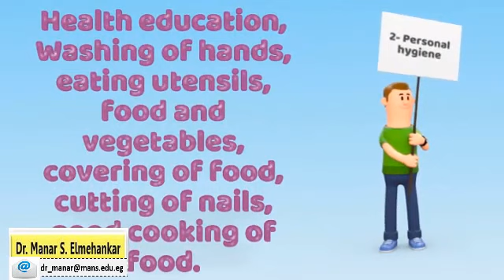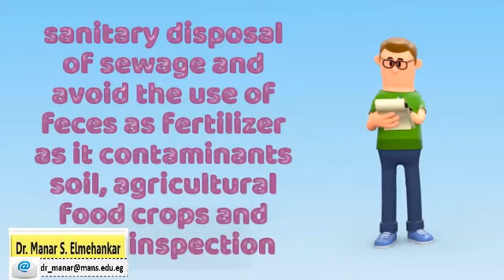Medical Parasitology shorts (10)| Dr. Manar Elmehankar